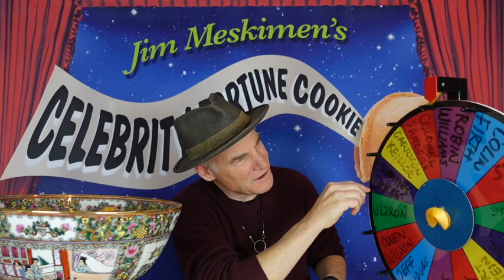Impressionist Jim Meskimen Celebrity Fortune Cookie | 2020 | Day 342 | Colin Firth